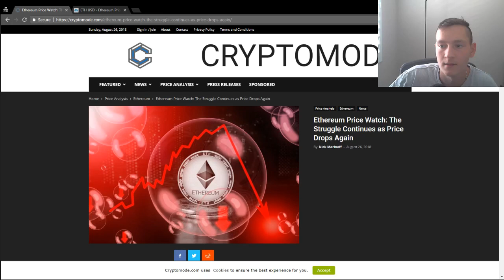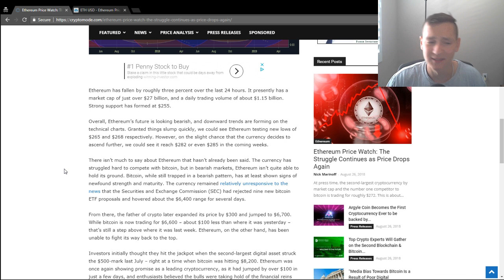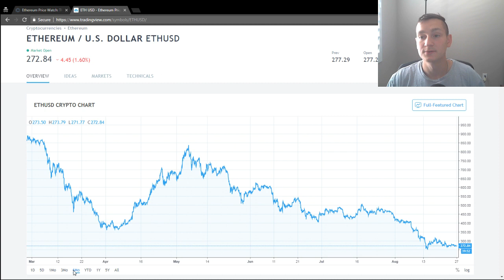Ethereum Price: The Struggle Continues as Price Drops Again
At press time, the second-largest cryptocurrency by market cap and the number one competitor to bitcoin is trading for roughly $272. This is about five dollars less than where it stood yesterday afternoon.

Charting platform used for this analysis is provided by TradingView